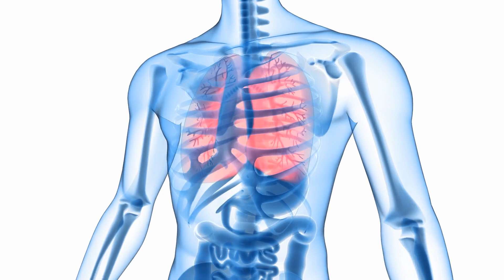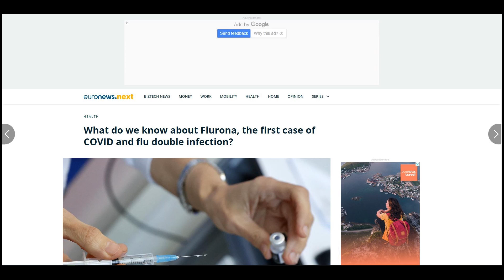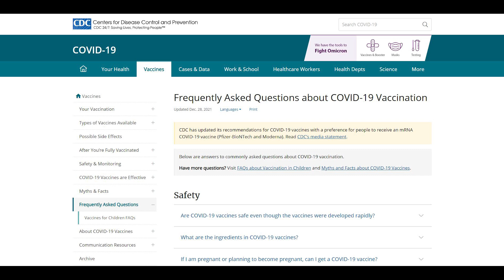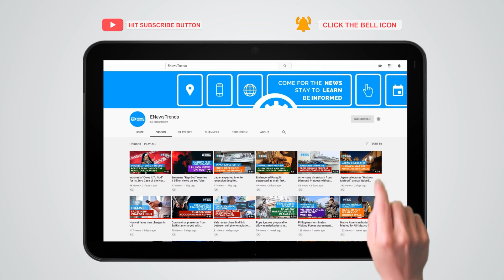Flurona: First Documented Case of COVID and Flu Double Infection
covid, covid vaccines, vaccines covid, flu covid, covid flu, flurona, covid antibodies, antibodies covid

The first confirmed case of flurona has been detected in a pregnant woman.